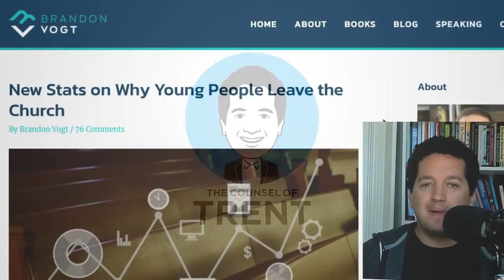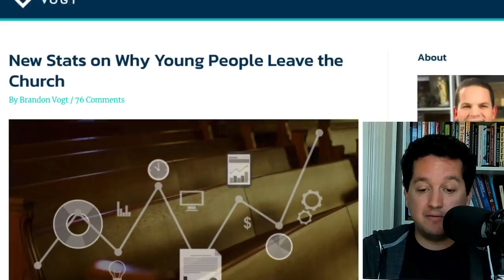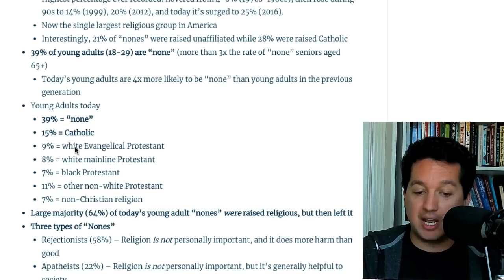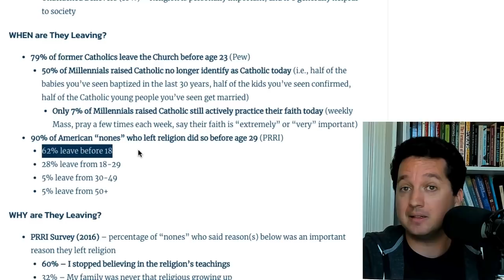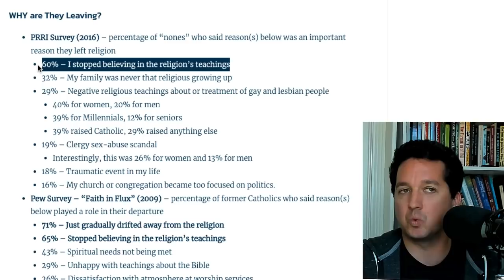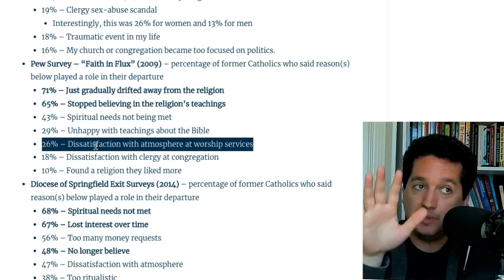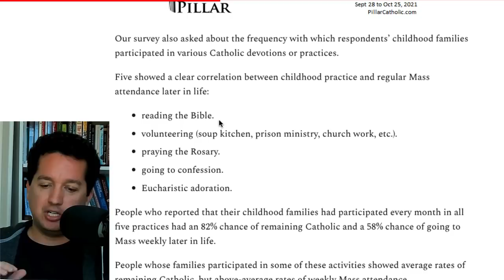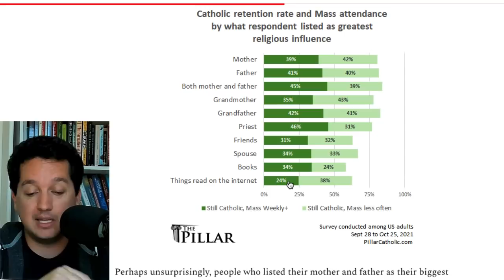New survey shows why Catholics leave the Church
In this episode Trent examines recent survey data to show the real reasons Catholics are leaving the Faith and five simple things families can do to strengthen their children’s faith.